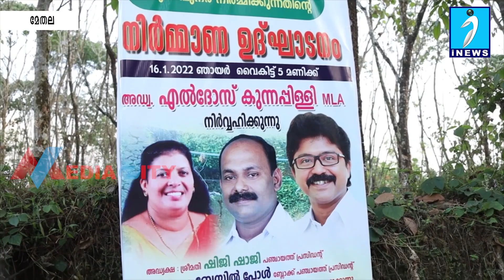മേതല-കല്ലിൽ സംഗമം റോഡിലെ തകർന്ന കരിങ്കൽ കെട്ടും കലുങ്കും പുനർ നിർമ്മിക്കുന്നു